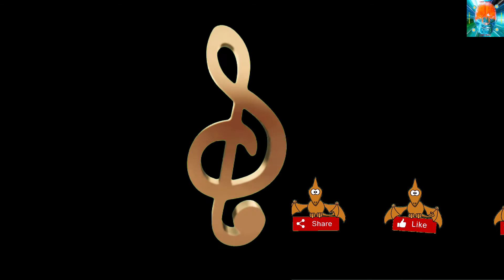I Got a Little Lost-The Big Let Down feat.Le June-video Lyric and instrumental-🎤🎼🎧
Poster created with Canva:
Video by SergeyZima from Pixabay

In this channel you will find: Relaxing Videos, Classic Melody Videos, Meditation Videos, Study Videos, Reading Videos, Workout Videos, Gym Videos, Summer Videos, videos for running, videos for warding off evil, videos for sleeping, sleeping babies videos, zen videos, yoga videos, chakra videos, videos to open the third eye, anti-stress videos, videos against depression, videos to calm the nerves, videos to stop thinking, videos to attract positive energy and much more! !!
I Got a Little Lost The Big Let Down feat  Le June//Lyric and instrumental🎤🎼🎧
                                    I Got a Little Lost
                            The Big Let Down feat. Le June

[Verse 1]
Got a little lost in
The possibility
The thought of you and me (Ohh)
If I told you I was living
Just a little bit in the past (Mm)
Just because the future scares me
And that everything shall pass

[Verse 2]
I tried to analyze this
Yeah, I tried to figure out (Ohh)
How to get my head around this
How to read between the lines, hey (Ohh)
Guess that I got lost in (Lost in)
The possibilities (Ohh)
The thought of you and me

[Chorus]
I don't wanna leave you but
I never had you and
I was only dreaming and
You never loved me
I don't wanna lеave you but
I was only drеaming it (I was only dreaming it)
You never loved me (You never loved me)

[Outro]
Got a little lost in (I got a little lost)
The possibility (Got a little lost)
Got a little lost in (Got a little lost)
The thought of you and me (Got lost)
Guess that I got lost in, mm ([?])
The possibilities ([?])

The Big Let Down feat. Le June - I Got A Little Lost (Official Lyric Video)
The Big Let Down - I Got A Little Lost (Instrumental Version)
I Got A Little Lost - The Big Let Down Feat. Le June || LYRIC VIDEO